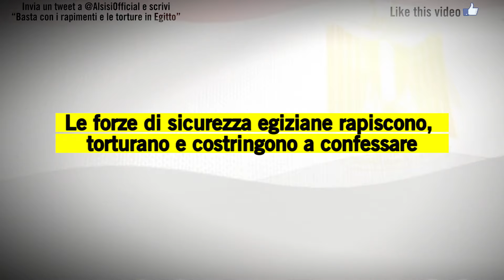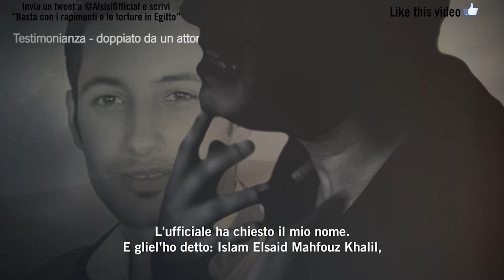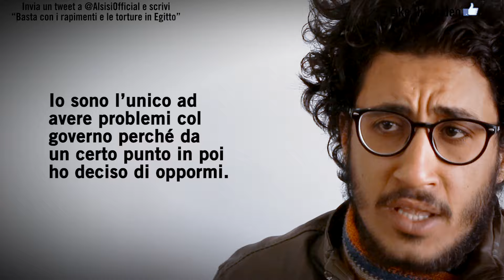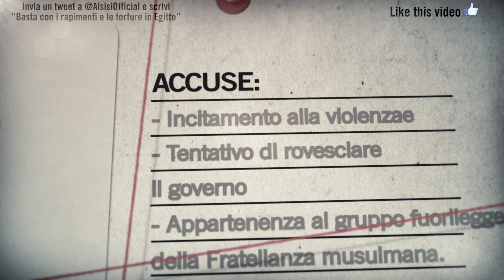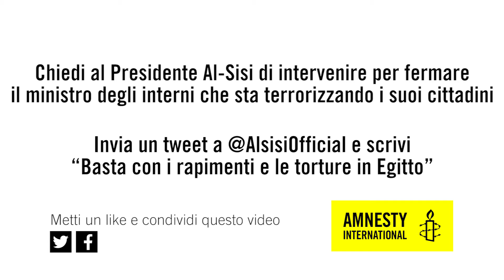Ufficialmente non esisti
Firma subito l'appello! Chiedi verità per Giulio Regeni e per tutti i Giulio d'Egitto
Dal 2015 centinaia di egiziani tra cui studenti, attivisti politici, manifestanti e altri sono stati sottoposti a sparizione forzata per giorni o mesi. Le vittime, compresi bambini, vengono trattenute in centri di detenzione non riconosciuti, senza alcuna supervisione giudiziaria, e sottoposti a maltrattamenti e torture al fine di ottenere una "confessione". Il caso Regeni ha alzato i riflettori su queste gravi violazioni dei diritti umani che vengono compiute in Egitto.